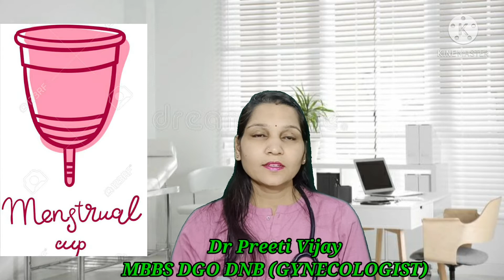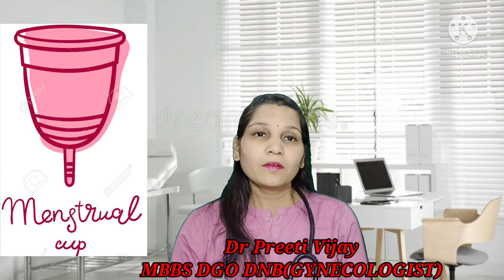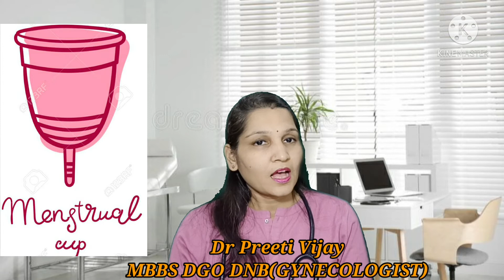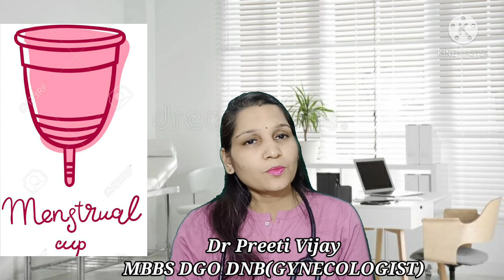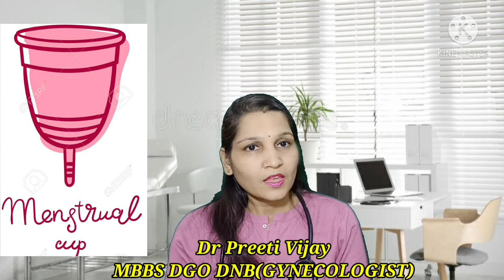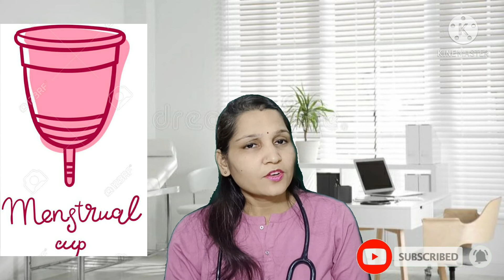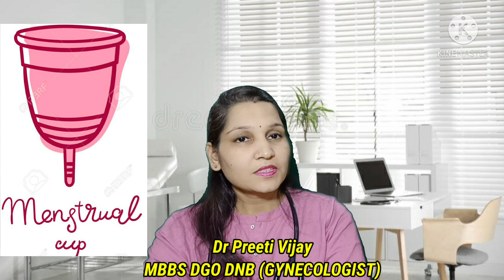menstrual cup for beginners | FAQ on menstrual cup/menstrual cup is safe? menstrual cup breaks hymen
masik dharm cup lagane ka tarika,how to use masik dharm cup
reusable masik dharm cup
Google Play Store : Or you can also download, "HealthPlix" app (Doctor Code is HP19261) to book an Online Appointment.
menstrual cup use live,
menstrual cup use malayalam,
menstrual cup use in hindi,
menstrual cup use kaise karte hain,
menstrual cup use review,
menstrual cup use bengali,
menstrual cup use and side effects,
menstrual cup use at night,
how to use menstrual cup for beginners,
menstrual cup how to use be natural,
can we use menstrual cup before marriage,
can i use menstrual cup before period,
use menstrual cup before period,
how can use menstrual cup,
can we use menstrual cup at night,
menstrual cup how to use cartoon,
virgin can use menstrual cup,
can we use menstrual cup after delivery,
can i use menstrual cup while sleeping,
menstrual cup use demo video in malayalam,
menstrual cup use demo video cartoon,
menstrual cup use demo video in telugu,
menstrual cup use demo video in hindi,
how to use menstrual cup demo real,
menstrual cup how to use live demo,
how to use menstrual cup demo malayalam,
how to use menstrual cup in english,
menstrual cup easy to use,
how to use menstrual cup side effects,
menstrual cup how to use in gujarati,
menstrual cup use in marathi,
menstrual cup use in malayalam,
menstrual cup use in kannada,
menstrual cup use in islam,
menstrual cup use in english,
menstrual cup use in urdu,
menstrual cup use in gujarati,
icare menstrual cup use,
menstrual cup kaise use kiya jata hai,
menstrual cup use karne ka tarika,
menstrual cup use kaise kare,
menstrual cup use kaise kare video,
menstrual cup kaise use karte hai,
how to use menstrual cup in kannada,
menstrual cup kese use krte h,
menstrual cup ki kore use korbo,
menstrual cup use live demo video,
menstrual cup use marathi,
menstrual cup use maduva vidhana,
menstrual cup how to use asvi malayalam,
menstrual cup first use malayalam,
how to use menstrual cup maitri,
menstrual cup how to use in nepali,
use of menstrual cup,
use of menstrual cup animation,
use of menstrual cup demo,
use of menstrual cup in malayalam,
use of menstrual cup in hindi,
use of sirona menstrual cup,
use of menstrual cup telugu,
menstrual cup use process,
how to use menstrual cup practical video,
menstrual cup practical use,
how to use menstrual cup for pregnancy,
how to use menstrual cup in period,
how to use menstrual cup properly,
menstrual cup how to use philippines,
menstrual cup how to use kushiyagi ramya,
use of reusable menstrual cup,
menstrual cup use step by step,
how to use menstrual cup sinhala,
how to use menstrual cup sterilizer,
should virgin use menstrual cup,
scared to use menstrual cup,
menstrual cup use telugu,
menstrual cup how to use,
how to use menstrual cup demo,
menstrual cup how to use in hindi,menstrual cup review,
menstrual cup folds,
menstrual cup insert,
menstrual cup comparison,
menstrual cup removal,
menstrual cup for beginners,
menstrual cup vs disc,
menstrual cup sterilizer,
menstrual cup ad,
menstrual cup and iud,
menstrual cup effects,menstrual cup gynecologist opinion,
menstrual cup how to insert,
menstrual cup maitri,